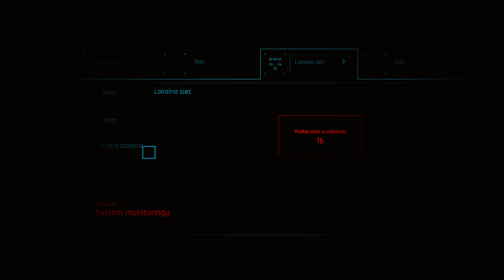Cyberpunk 2077 PL | 4K Xbox Series X | 10 Dom Lalek